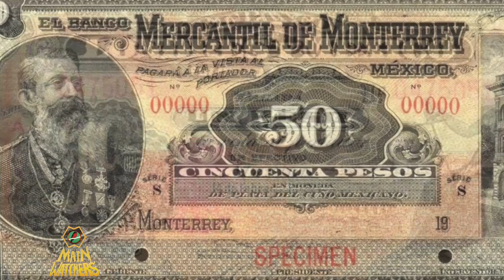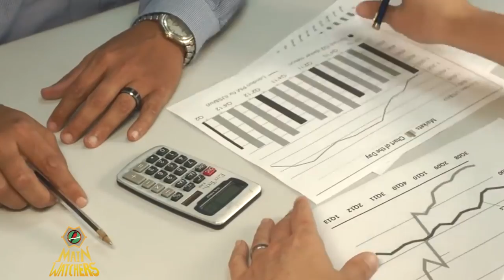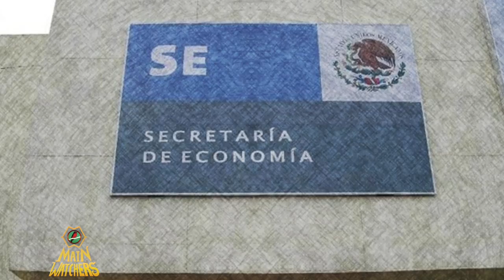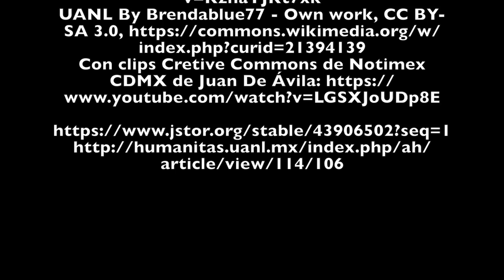La historia del ÉXITO de MONTERREY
Monterrey es una de las mejores ciudades para vivir en México e incluso en América Latina, su enorme calidad de vida así como múltiples atractivos y prósperos negocios atraen a miles de personas cada año, pero esto no siempre fue así, Monterrey pasó de ser una ciudad aislada a una de primer mundo, cómo lo logró?

Las fuentes están al final del vídeo, saludos amigos!